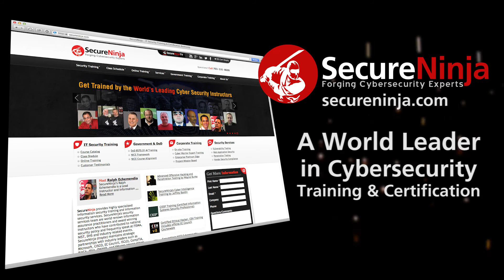GISEC 2014 Quantum Computing for Cybersecurity and Cryptography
GISEC 2014 coverage from Dubai, UAE continues as Alicia Webb speaks with Ethical Hacker and physics geek Konstantinos Karagiannis (who also happens to be the Global Technical Lead for BT Security) about Crypto with Quantum Computing.

In the not too distant future, Quantum Computers will be able to crack public key encryption in real-time and the implications are going to be far reaching for cybersecurity...as long as you don't try to observe the computer while it works.

This episode may just blow your mind!